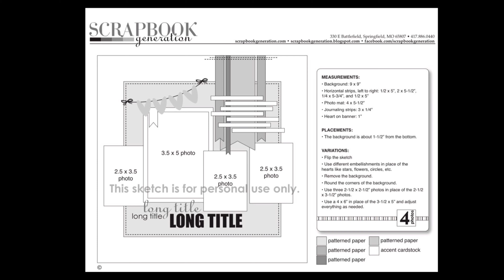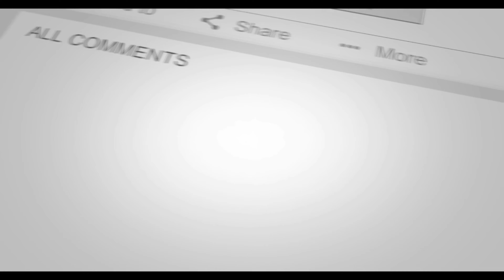Sweet Life - My Mind's Eye - Lost and Found - One Page Scrapbook Layout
If you are a double page scrapper, then you have come to the right channel!

Stiching Templates: They are called Bazzill In Stitch'z templates, however no longer made.

Scrapbooking.com Essential Tool List
Hero Arts - Fancy Dies - Sentiment Strips

We R Memory Keepers Ruler & Guide-Mini Layer Guides (2 Piece)

Amazon Essential Tool List
Fun Foam

Art Glitter Glue with Ultra Fine Metal Tip

T-Square Ruler

Ruler for drawing journaling lines

Fatmax Mobile Work Station, 24.8" x 21.6" x 16.2"

Tim Holtz 1980E Maxi Guillotine 12.25", Grey

Ranger Distress Mini Ink Blending Tool

Fiskars 9 Inch Bypass Paper Trimmer

Scotch Advanced Tape Glider (ATG)